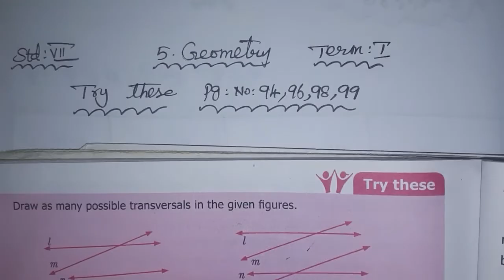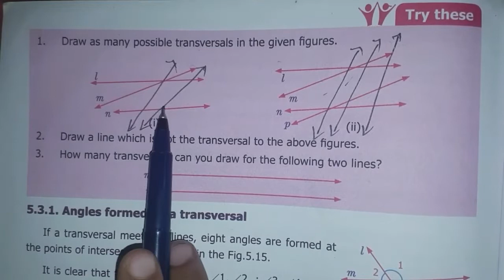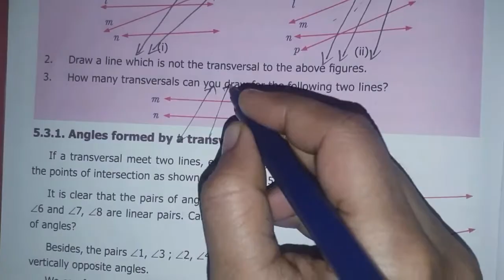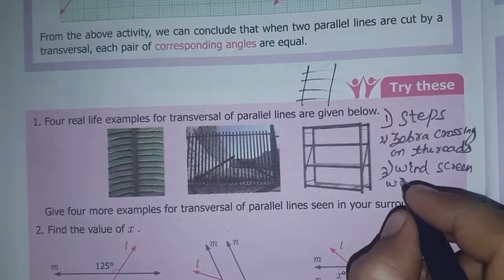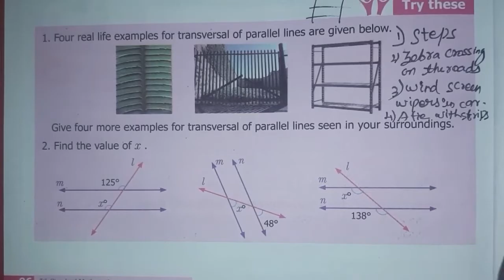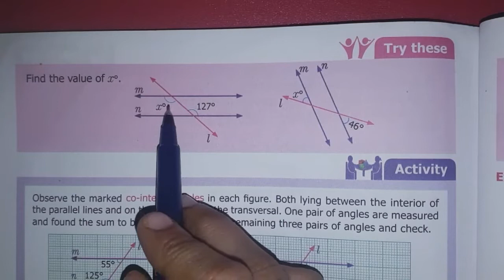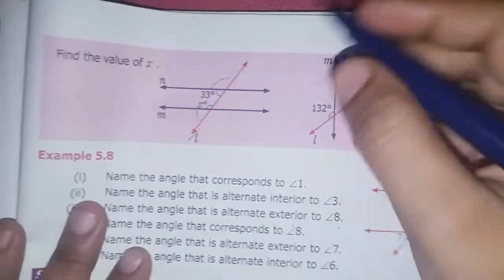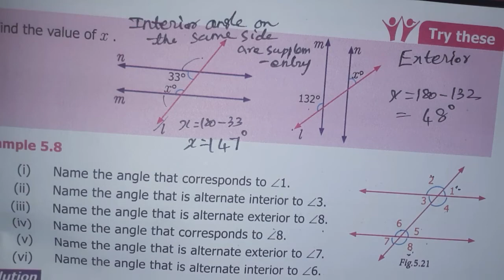7th Maths T-1 Ch-5 Geometry | Try these Pg.No. 94,96,98,99 | Samacheer One plus One channel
This video contains for 7th standard maths  Term-1 Chapter-5 Geometry, Try these Page Number 94,96,98,99 complete solution.

My Another Channel 👇
Sangeetha Media